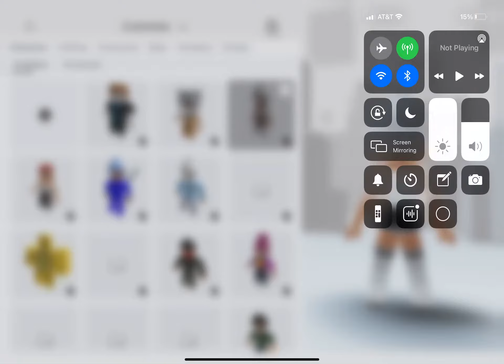Face Reveal More like fake reveal￼￼